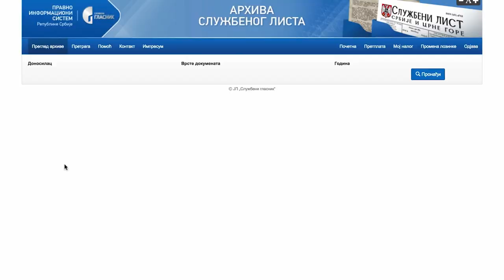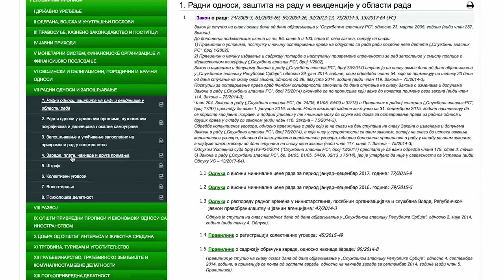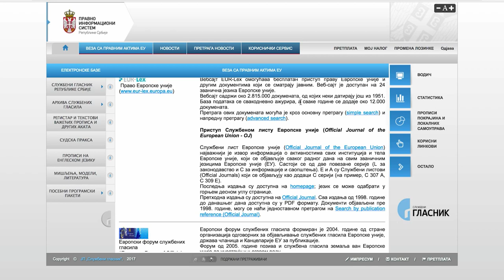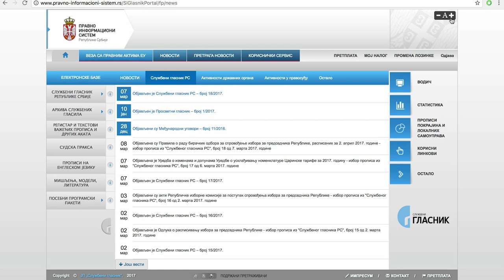Правно-информациони систем Републике Србијe: Водич кроз базе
Правно-информациони систем Републике Србије - највећа правна база у Србији која се ажурира на дневном нивоу и највећим делом је бесплатна за сваког грађанина!

Најсавременији и најприступачнији сајт за претраживање закона и правних аката!